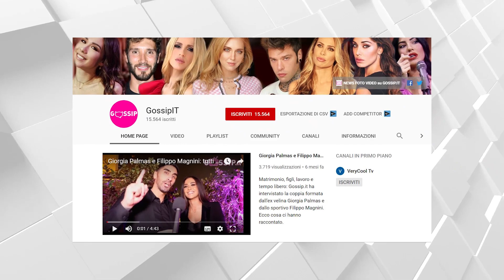Antonella Elia di nuovo con Pietro? L’affondo di Selvaggia Lucarelli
Antonella Elia è stata duramente attaccata sui social per essersi riavvicinata al fidanzato, o forse ex (non si è ancora capito), Pietro Delle Piane. Ad affondare è stata Selvaggia Lucarelli. In difesa della 56enne è però intervenuta l’amica Manila Nazzaro...